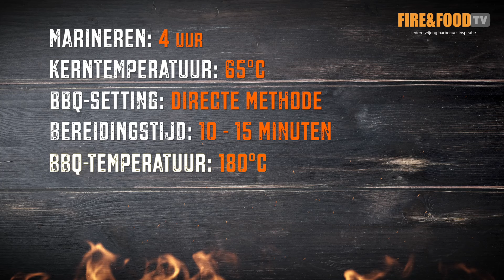Deze SJASLIEK wil je maken op de CAMPING | Fire&Food TV BBQ-video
Heb je zin in een smakelijk Italiaans (camping)avontuur? Goed nieuws! Er staat een gloednieuwe video klaar op Fire&Food TV, en deze keer gaan we de campingkeuken in voor een heerlijk gerecht: Italiaanse varkenssjasliek!

| BBQ |
Attitude 2go tafelbarbecue